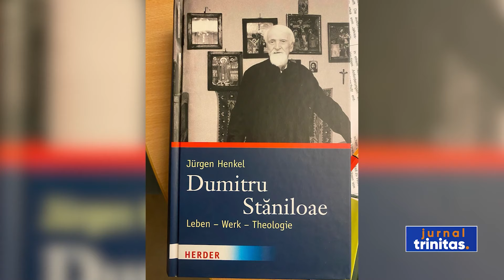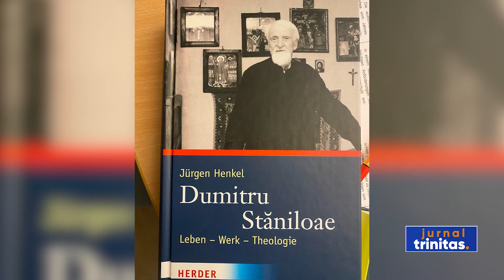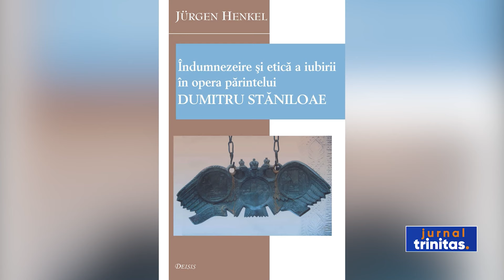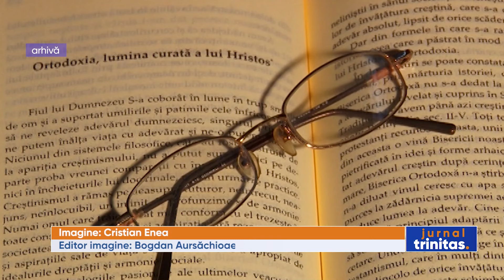Teologul Jürgen Henkel, în exclusivitate pentru TRINITAS TV, despre părintele Dumitru Stăniloae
Cincisprezece cuvioși și mărturisitori români sunt propuși spre canonizare, iar proclamarea canonizării lor va avea loc anul următor, când Biserica Ortodoxă Română aniversează un secol de la recunoașterea statutului de Patriarhie. Printre aceștia se numără și cel mai mare teolog ortodox din secolul al 20-lea, părintele academician Dumitru Stăniloae. Personalitate marcantă a culturii noastre, părintele Stăniloae a fost nu doar profesor de teologie și dogmatist, ci și filosof, istoric, ziarist şi traducător. Direcțiile fundamentale ale gândirii și preocupărilor teologice ale sale au fost analizate în zeci de teze de doctorat, iar cele mai importante lucrări au fost traduse în mai multe limbi. Unul dintre teologii care s-au aplecat asupra operei marelui teolog este și părintele Jürgen Henkel, pastor evanghelic luteran, promotor al relaţiilor dintre Biserica Evanghelică Luterană din Germania şi Biserica Ortodoxă Română. Teologul l-a făcut cunoscut pe părintele Stăniloae în Germania în special prin teza sa de doctorat „Îndumnezeire şi etică a iubirii în opera părintelui Dumitru Stăniloae”, lucrare distinsă cu un premiu al Societăţii Sud-Est Europene din München.